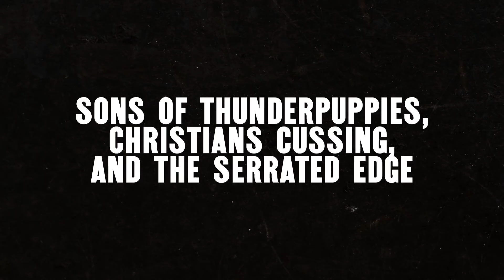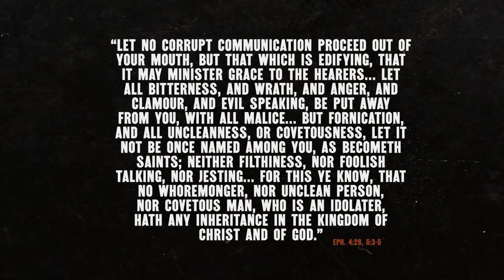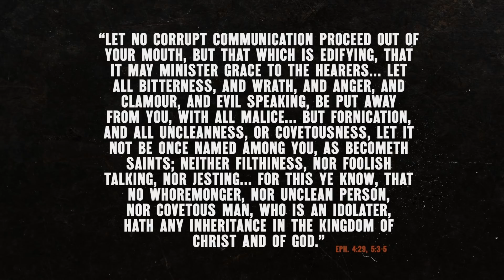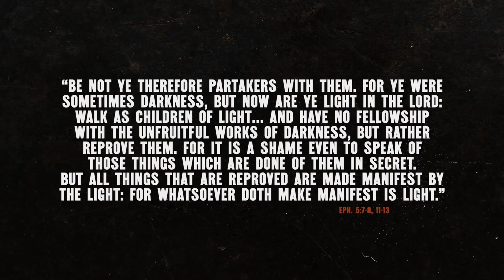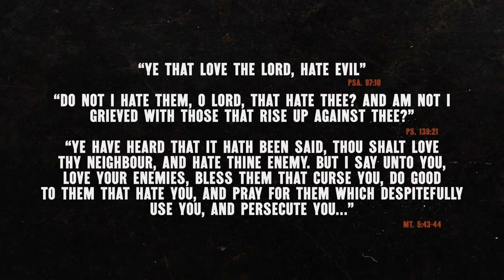Christians Cussing and the Serrated Edge | Toby Sumpter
In this episode of Having Two Legs, Pastor Toby Sumpter discusses Christians cussing and the "serrated edge."

"We must not partake in the darkness, but we must rebuke and correct the darkness.

And when we rebuke the darkness, the darkness will be exposed."

This video is presented by Canon Press.